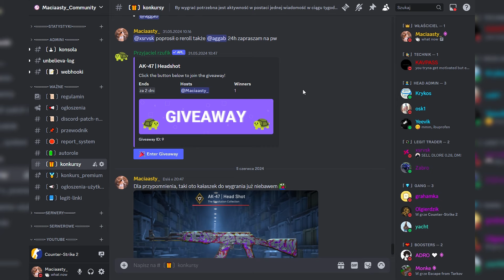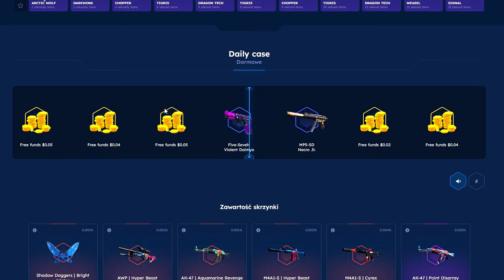NAJTAŃSZY Ekwipunek Złożony z CZERWONEJ Jakości Skinów w CS2!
⭐ +10% do WPŁATY i 0.5$ na POCZĄTEK [materiał reklamowy dla osób które ukończyły 18 lat]

Ustawienia w CS2

👉 Celownik: CSGO-OU9Um-J8jAH-wYqdD-pQOQR-OCdRF
👉 Rozdziałka: 4:3; 1280x960 (do nagrywania 16:9; 1920x1080)

👉 Viewmodel (wystarczy skopiować i wkleić do konsoli):
viewmodel_fov 68; viewmodel_offset_x 2.5; viewmodel_offset_y 2; viewmodel_offset_z -2;